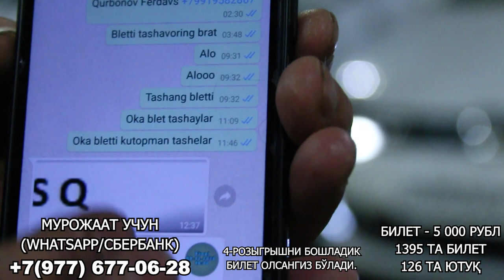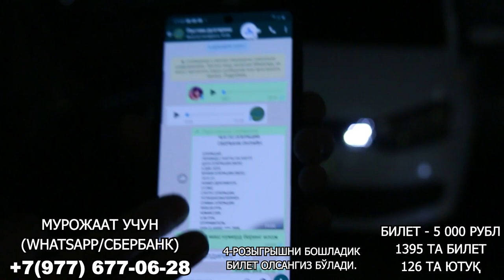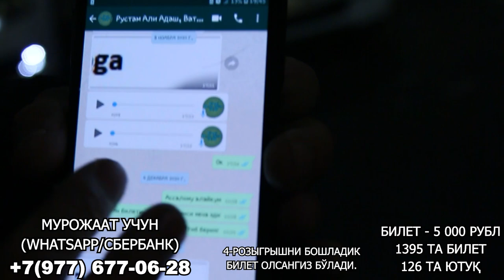МАШИНАЛАРНИ ЎЗ ЭГАЛАРИГА ТОПШИРДИК ОМАДЛИ ИНСОНЛАР!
4-РОЗЫГРЫШ 126 ТА ПРИЗ
МЕРСЕДЕС МL350 4MATIC 2011
KIA OPTIMA 2019
KIA OPTIMA 2019
1 МИЛЛИОН РУБЛЬ
1000 $ ДОЛЛАР
500 $ ДОЛЛАР
300 $ ДОЛЛАР
200 $ ДОЛЛАР
100 $ ДОЛЛАР 116 ТА
БИЛЕТ 5000 РУБЛ
1395 ТА БИЛЕТ
ОБЩИ ПРИЗ 126 ТА
ХАММАГА ОМАД!!!